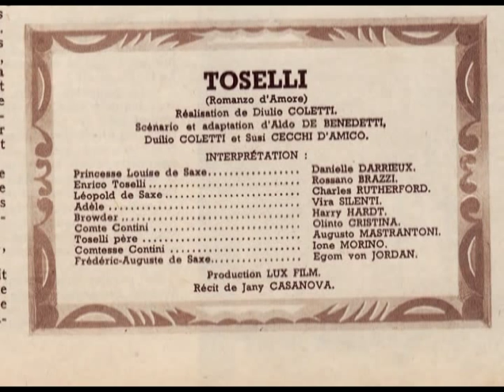danielle darrieux le temps du muguet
sur des photo du film toseli tout debut des années 1950